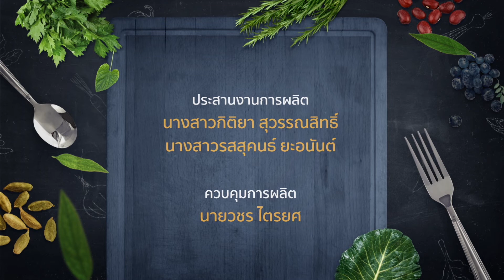แฟ้มลับคดีอร่อย ตอนที่ 5 : หมูกรอบจำแลง ช่วงที่ 3/3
ภาควิชาอายุรศาสตร์ คณะแพทยศาสตร์โรงพยาบาลรามาธิบดี มหาวิทยาลัยมหิดล
- บุญสมิทธิ์  พุกกะณะสุต  (เชฟบุ๊ค)

ติดตามชมรายการ “แฟ้มลับคดีอร่อย Season2” ตอนใหม่ทุกวันเสาร์เวลา 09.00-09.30 น.
รันซ้ำทุกวันจันทร์-วันศุกร์ เวลา 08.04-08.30 น. 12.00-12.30 น. 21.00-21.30 น.
ทางช่อง True Visions 42